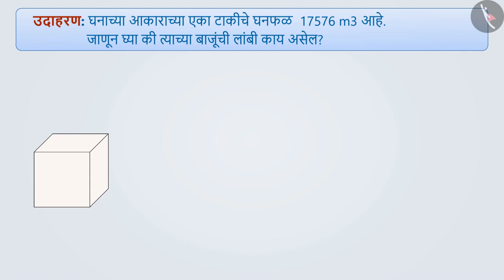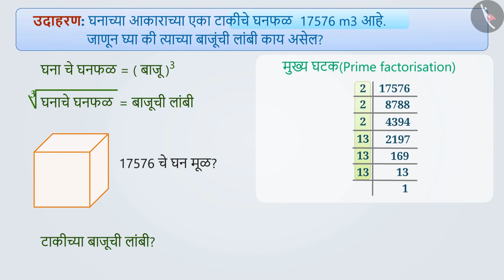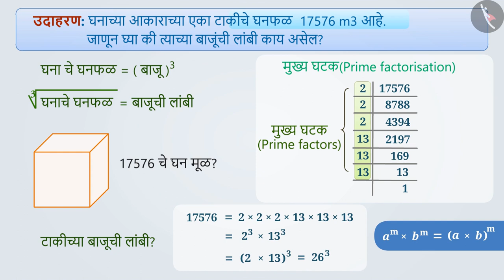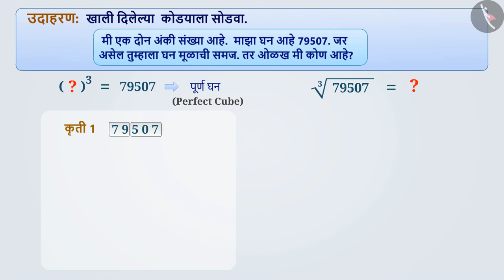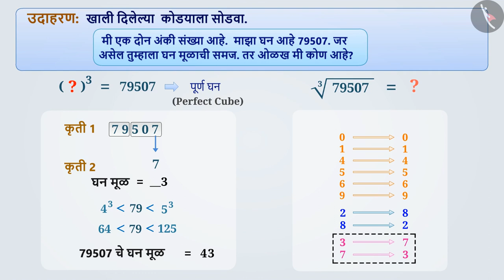घनमूळ|Part 2/3|Cube roots|Marathi|Class 8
घनमूळ|Part 2/3|Cube roots|Marathi|Class 8 | घन आणि घनमूळ | कक्षा 8 | NCERT | घन आणि घनमूळ

Cube roots | Cubes and cube roots | Grade 8 | NCERT | Cubes and cube roots

Welcome to part 2 of Cube roots. In this video, we will discuss various examples of Cube roots.